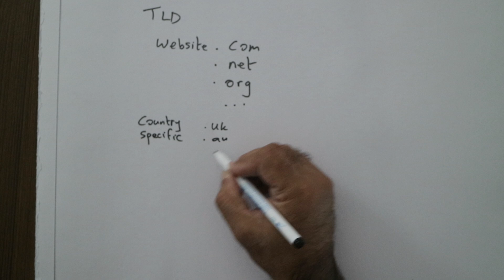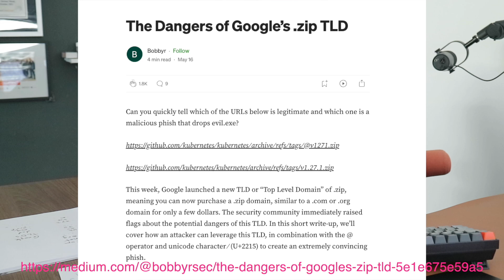TLD: A New Cybersecurity Concern?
How can new TLD's be a new cybersecurity concern?

I’m Javvad, I’ve been working in IT security / Information security / Cyber security since 1999.  I love to understand and explore the different facets of cybersecurity, how it all fits together into the business world, and what it’s like working in the industry, attending events, meeting peers, and juggling life.

All opinions are my own, sprinkled with a healthy (if there is such a thing) amount of cynicism.

You can try DM’ing me on Twitter or shining a bright light into the sky with a J on it.

If you want me to speak at your cybersecurity event then you can make a request via KnowBe4 on this page (just fill out the form) otherwise drop me an email.